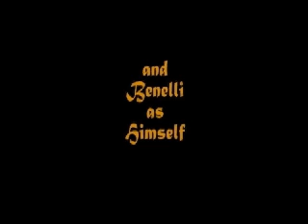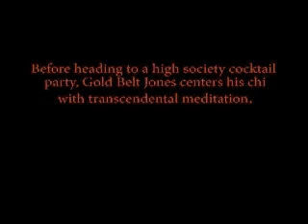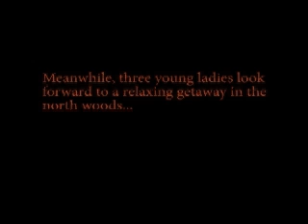Gold Belt Jones & The Menace of Sasquatch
Gold Belt Jones only passed the first three levels of karate. That doesn't stop him from being an action hero and a dynamo with the ladies.